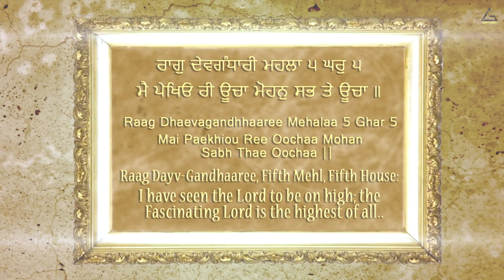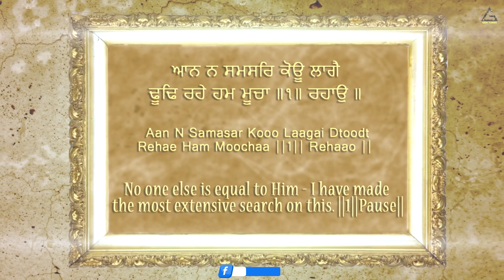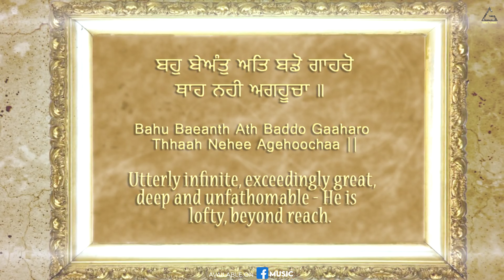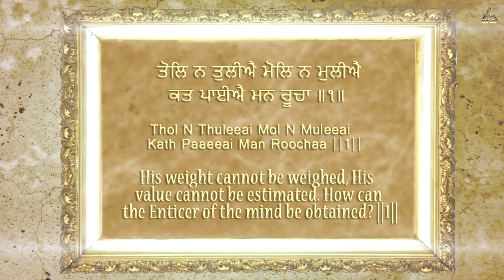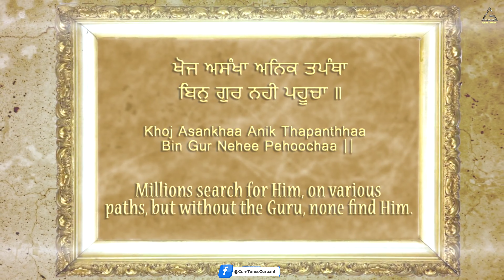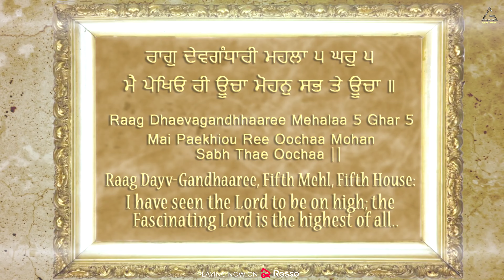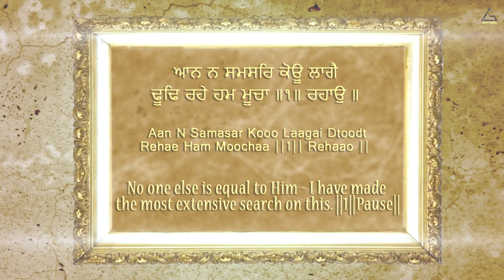Mohan Sab Te Oocha | Bhai Jasbir Singh JI Riar | Ludhiane Wale | Shabad Gurbani Kirtan 2023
Gem Tunes Gurbani & Rao Inderjeet Singh Presents "Mohan Sab Te Oocha" New Shabad Gurbani Kirtan 2023.

♪ Hungama :
♪ Resso :
♪ Amazon Music

Title : Mohan Sab Te Oocha
Artist : Bhai Jasbir Singh JI Riar Ludhiane Wale
Producer  : Rao Inderjeet Singh